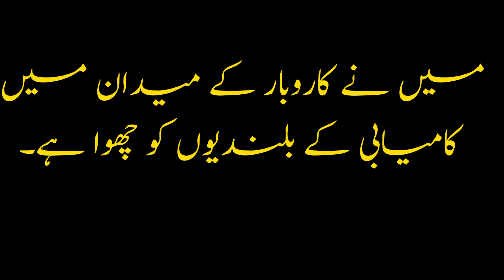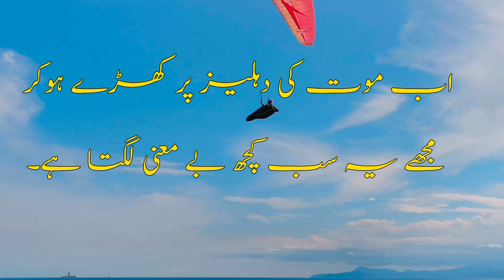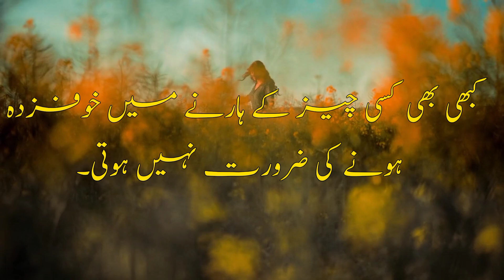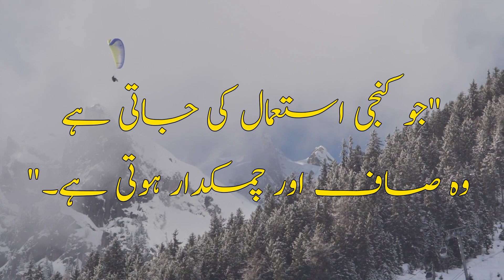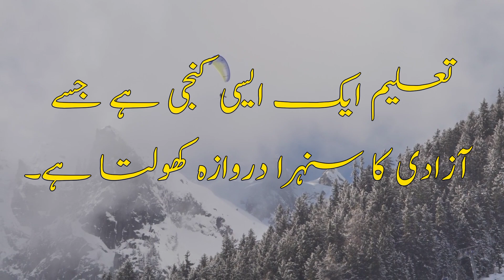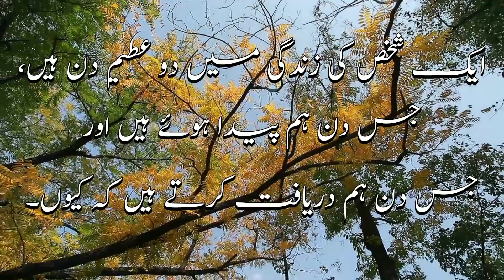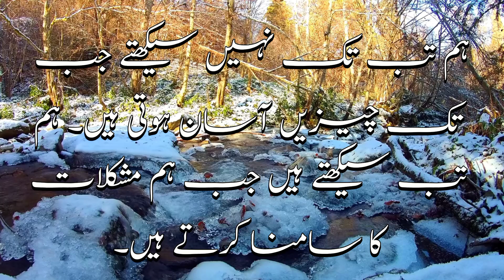Top 50 quotes in urdu - Life changing motivational quotes. powerful motivation video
Get ready to be inspired, empowered, and motivated to take action towards a better life.
...motivational quotes
motivational quotes about failure
motivational quotes background music
motivational quotes emotional
motivational quotes eagle
motivational quotes exam
motivational quotes